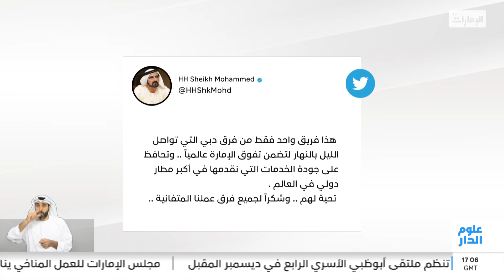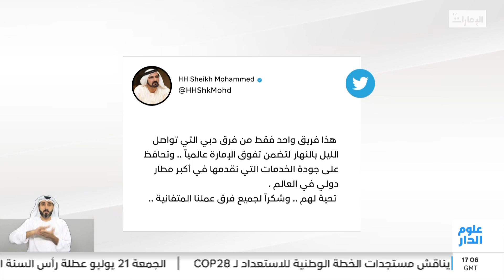محمد بن راشد: فرق دبي تواصل الليل بالنهار لتضمن تفوق الإمارة عالمياً